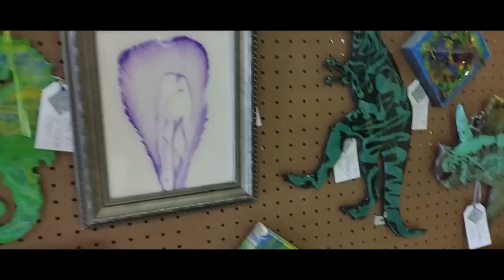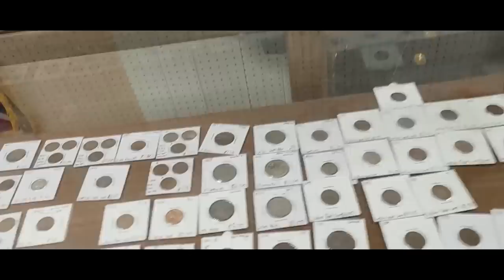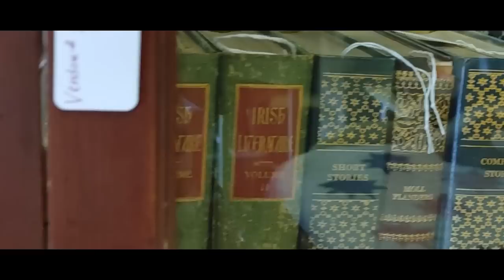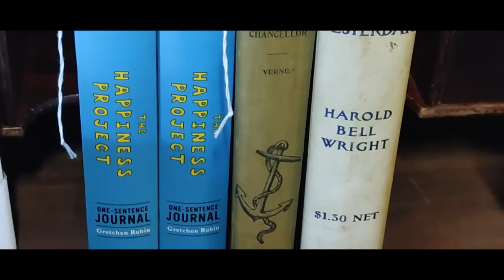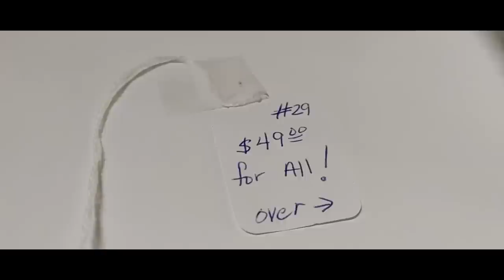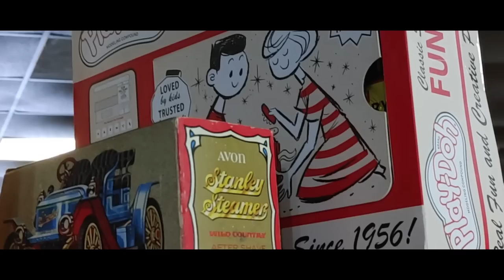Lets Go Antique Shopping in Saint Marys, Real Southern Woman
Hey y'all this is a trip we took shopping a few weeks ago! I finally got it edited and on here for y'all on a Friday night.  I hope you enjoy browsing as much as we did!